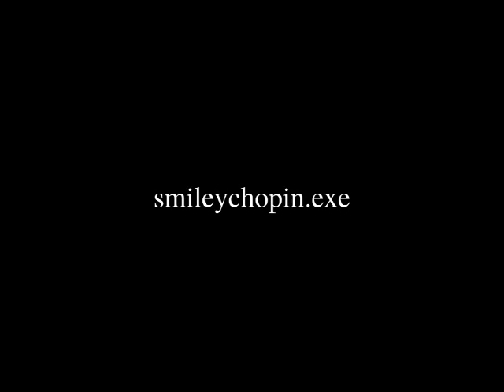chopin.exe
First time doing this sorta stuff so please show some love ❤️❤️❤️

Theme based on Frederic Chopin's Prelude in C Minor (Largo), Op. 28 no. 20.

Special thanks to Sel for her last minute editing:)